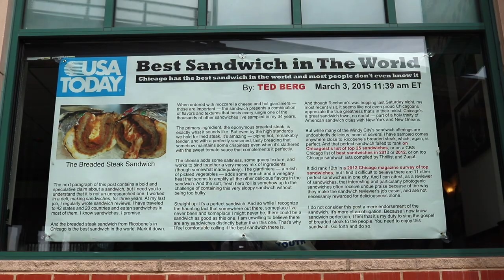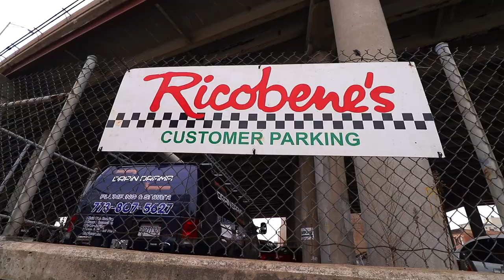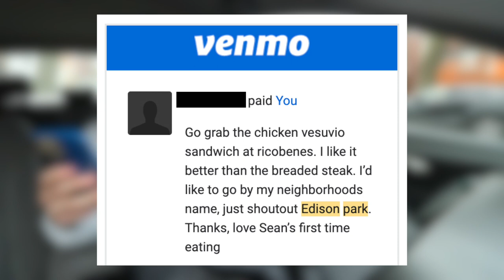Is Ricobene's Chicken Vesuvio Sandwich Better Than Their Breaded Steak Sandwich?! 😲🥪🔥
Thanks to "Edison Park" neighborhood's donation, I'm headed to Bridgeport for a Chicken Vesuvio sandwich from the legendary icon Ricobenes ... and it couldn't be more perfect. This place just doesn't miss. Unreal flavor, unreal portions.